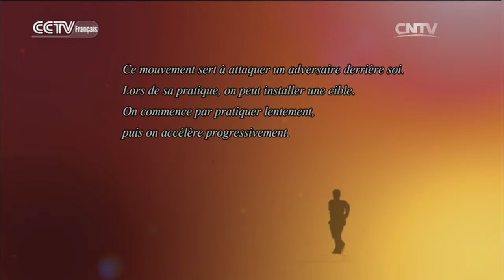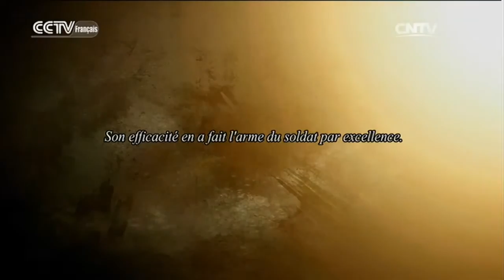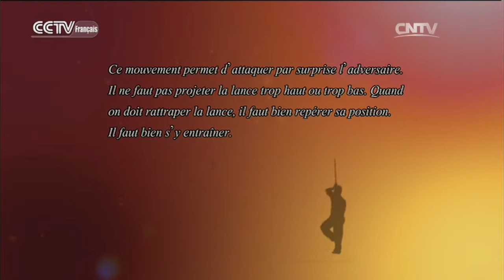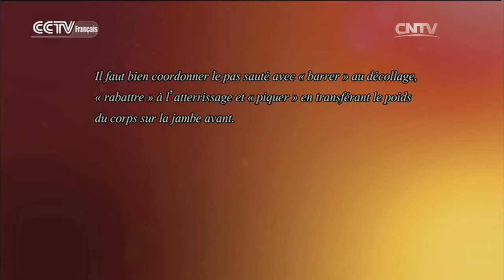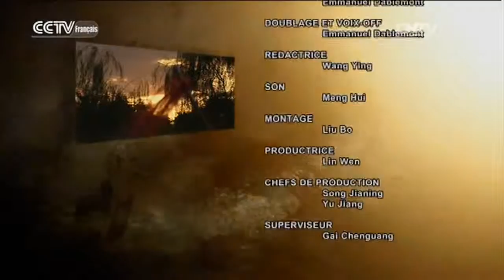Kung-fu 03/25/2016 La lance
Apprenons du vrai Kung-fu chinois avec CCTV-F.